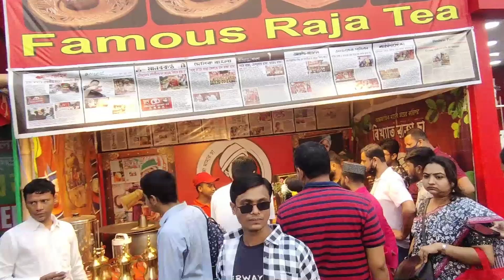Small boy Making & Selling Famous Raza Tea | Street Food in Bangladesh | Food Cart